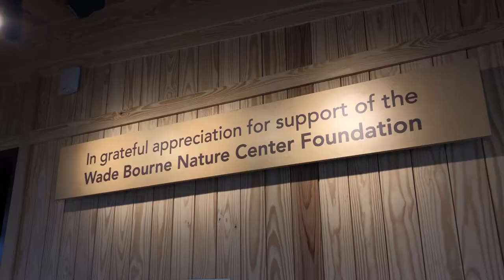Rotary Park Nature Center Mini Film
Rotary Park Mini Project shot on [iPhone 8+] for Intro Video Production